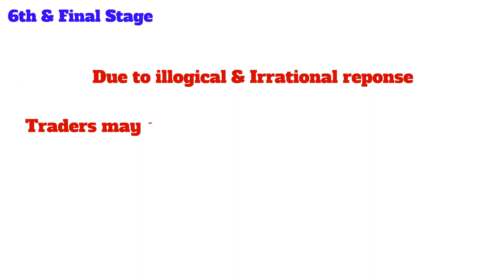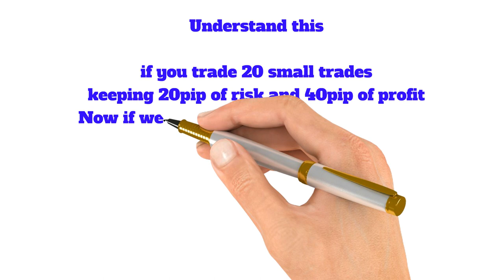why 95% trader loose money and how can be 5% who always win?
95% of traders lose money.  So how to be in the top 15%?
What are the bad habits to avoid?
What are some trading mistakes to avoid?
Are trading forex, indices, and commodities big casinos?
Decide on a strategy that looks after all elements of money management.
You've got to manage losses and you need to have a system that will make more money than it loses.
Volume analysis is probably the most important technical analysis tool